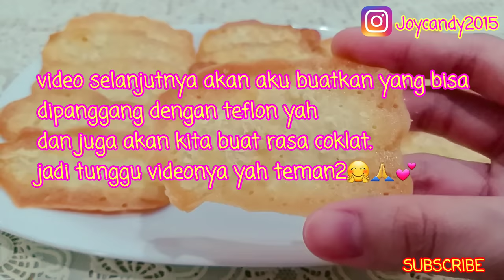COCOK JADI IDE USAHA DAN IDE CEMILAN | CORNFLAKES CRISPY RECIPE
Halo semuanya, hari ini kita akan membuat salah satu ide usaha dan ide cemilan yang manis,gurih dan renyah.
Jadi kali ini kita akan membuat Cornflakes Crispy.

Bahan Cornflakes Crispy :
2 butir Putih Telur
65 gr Gula Pasir
35 gr Tepung Terigu
35 gr Mentega
1/2 sdt Baking Powder
Sedikit Garam
35 gr Cornflakes

Topping :
Keju Cheddar Parut

Terima kasih karena sudah menonton video resep di channel ini, semoga bisa bermanfaat yah teman2 ^-^

SELAMAT MENCOBA